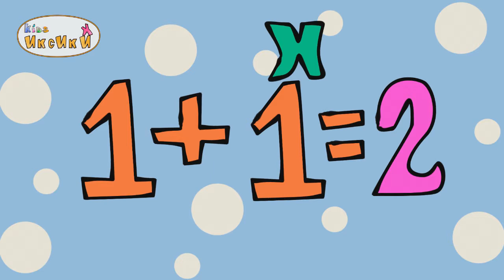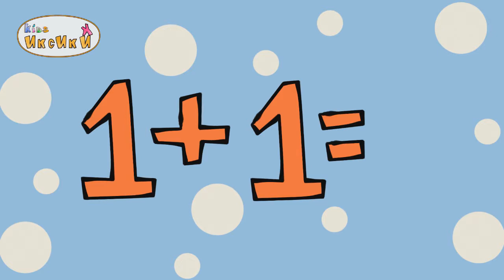Иксики 1 серия